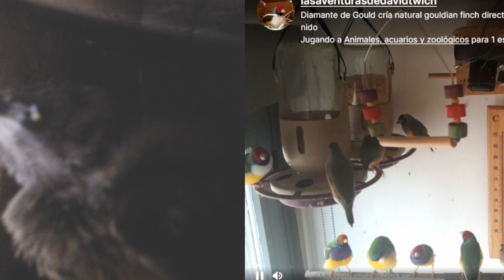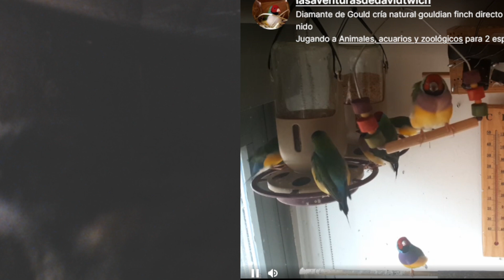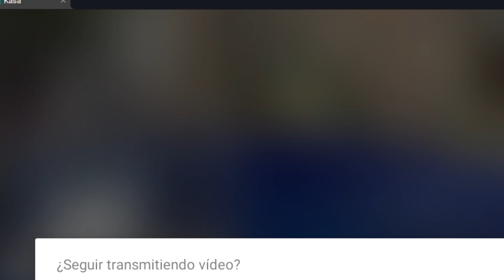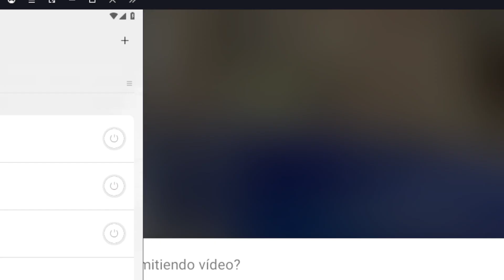2024 FEBRERO 12 L Día #20 últimos días mira al exterior cría natural del diamante de gould directo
Última semana de esta serie de vídeos diarios que hemos dedicado a seguir la cría natural del diamante de gould que comenzó el 24 de enero de 2024.
El pichón ya se pasa buena parte del día frente a la entrada del nido mirando al exterior, por lo que en los próximos días, quizá de aquí al próximo sábado 17 de febrero de 2024, esperamos que salte y podamos grabarle bien ya fuera del nido.
Intentaremos adiestrarle alimentándole con panizo en la mano.

like y suscripción se agradece ;)